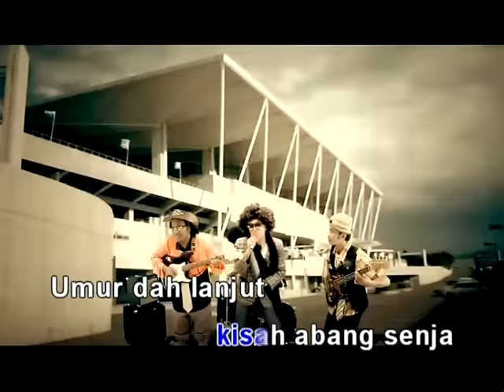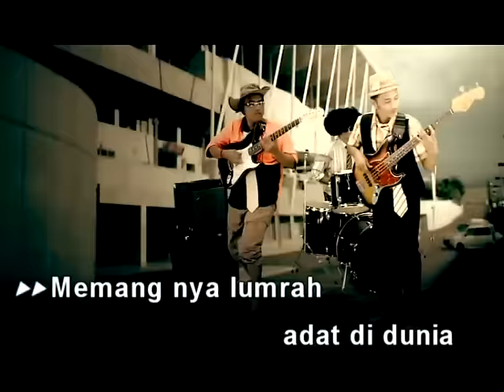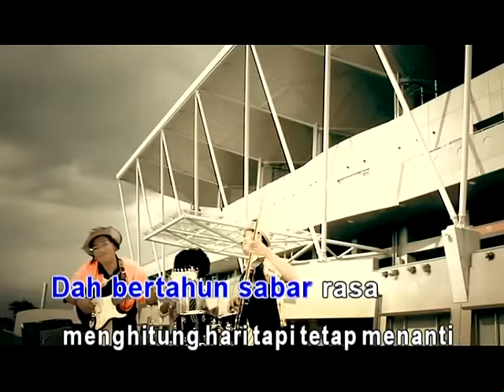Khalifah - Kisah Abang Senja (Official Music Video)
Khalifah Album Pertama! TikTok